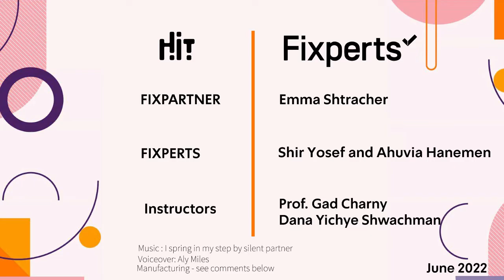FIXPERTS | Emma's cutting toilet paper